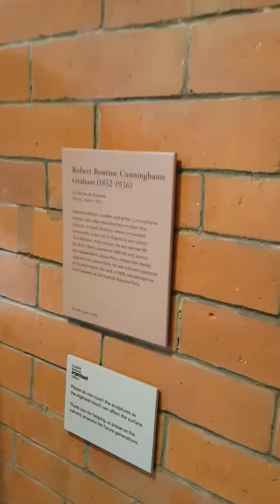Go to museum upstairs